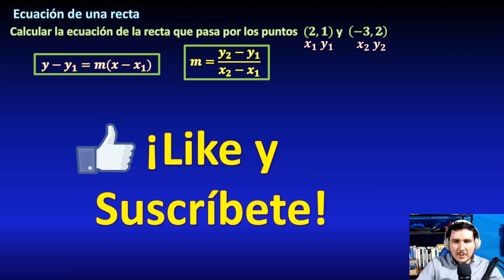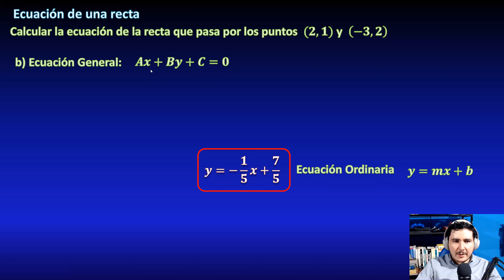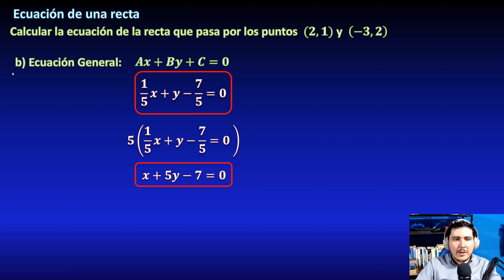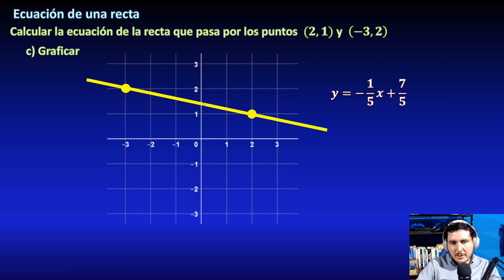41. Ecuación general y ordinaria de una recta, dos puntos, DESDE CERO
Calcular la ecuación de la recta que pasa por dos puntos, calculando su pendiente, transformar ecuación ordinaria a general, y graficar, todo paso a paso.

** MIRA TODOS MIS CURSOS AQUÍ **
** BIBLIOGRAFÍA **
- Geometría Analítica, Lehmann
- Geometría Analítica, G. Fuller
- Geometría Analítica, C. Wexler
- Matemáticas Simplificadas, de Conamat
** DONACIONES **